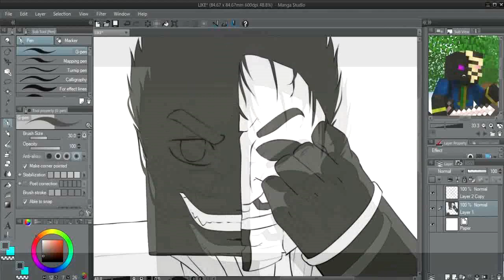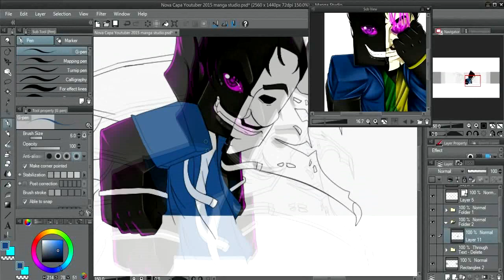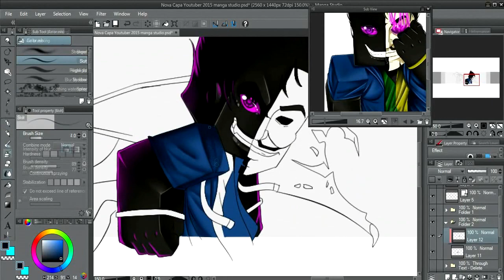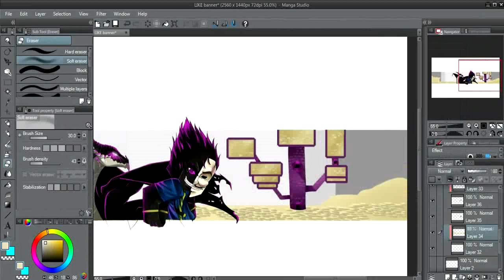Minecraft Avatar ALTA QUALIDADE - LiKc COMMISSION